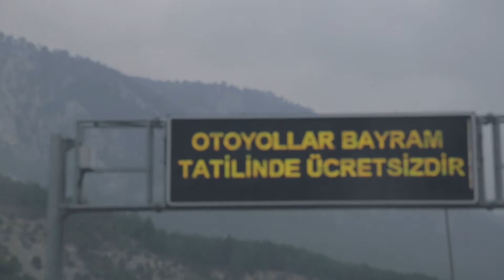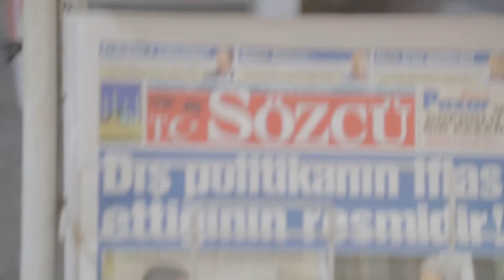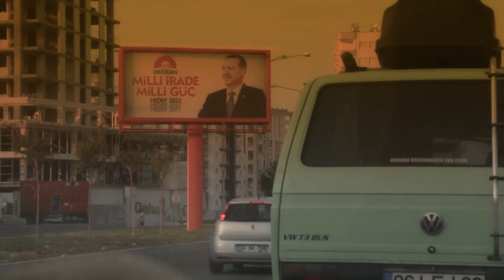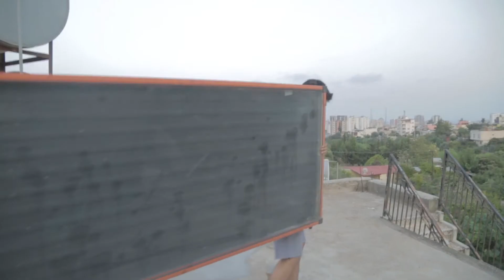Venus Music Peace Band Mersin'de // Venus Music Peace Band in Mersin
Geçtiğimiz yaz yaptığımız Anadolu turu kapsamındaki Mersin konserinden görüntüleri paylaşıyoruz. Arabamızın bozulmasına ve planlarımızın aksamasına ve bir ton eksiğe rağmen sevdiklerimizin desteği sayesinde toparlandık ve sahilde müzik yaptık. Orada olan ve olamayan herkesin iyi dileklerini üstümüzde hissettik. Sağ olun, var olun.

Her konser bir başka güzeldi; her manzara, her insan, her hayvan, her ağaç bize ilham oldu. Güzel bir akşamda, birlikte dans ettiğimiz insanlarla özel bir anı paylaşmanın keyfine paha biçilemez.

Here is some footage from the Anatolian trip we had last summer. Our Car was broken down in Mersin, we were behind our plans and one of us was absent. Our loved ones supported us to gather for a gig on the shore.  We felt good wishes of those who can or cannot be there. Many thanks!

Every gig was unique in its own way; every landscape, person, animal and tree became muse to us. To share a joyful moment with people that you dance with is priceless. Despite all negation surrounding us, we came together and communicated. That is how we will spread love: By traveling and communicating.